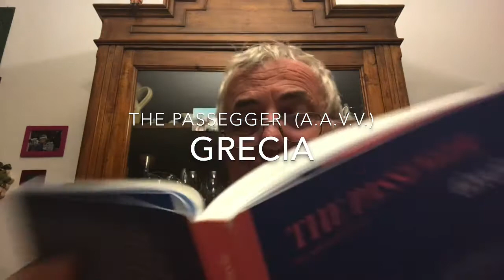GRECIA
Il numero sulla Grecia della bella rivista - The Passenger - di Iperborea